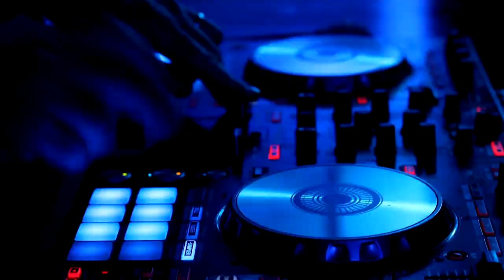Guaco - Boom Boom (Version ESPN Beisbol)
La superbanda de Venezuela Guaco le pone el swing una vez más al béisbol de grandes ligas en ESPN con Boom-Boom, una oda electrónica al amor...por el juego!

Producción: Leonte Landino
Direccion: Omar Silva
Letra: Jose Alfonso Quiñonez
Arreglos: Alean Imbert